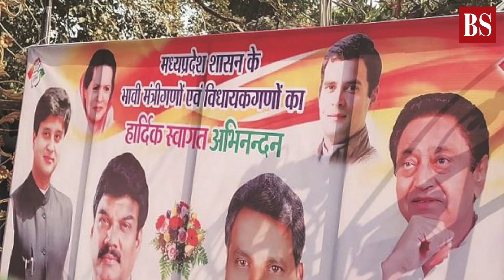Assembly election results 2018: The big takeaways for Congress and BJP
Aditi Phadnis of Business Standard discusses the big lessons BJP and Congress can draw from the assembly election results 2018